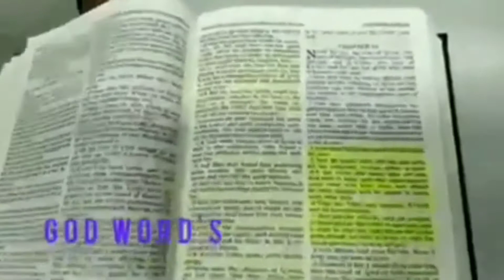If Israel Not Exist No One To Blame|Malunesj Official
Former Hamas destroy against Israel
Hello!!! Amigos, Amigas, Brothers And sisters, Kamusta po kayung lahat? I'm hoping that all of you are in Good Condition, By the Help of Our Almighty God the Father, And if you are New in my Channel please don't forget to Like, Shares, Comment, and Subscribe.@Malunesj Official.
By the way our vlog and  video today is About If no Israel no One To Blame.

Hello Amigos Amigas Brothers and sister's please support